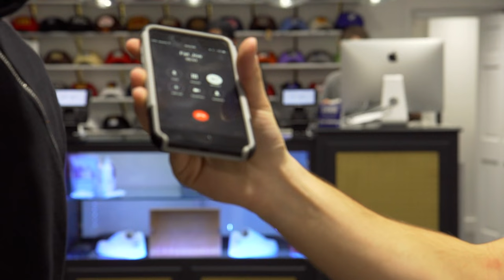Go Inside Fat Joe and Scotty Kickz's Up NYC Store | Sole Searching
An exclusive first look at the long-awaited sneaker boutique, which guarantees inventory of the hottest, rarest kicks around.